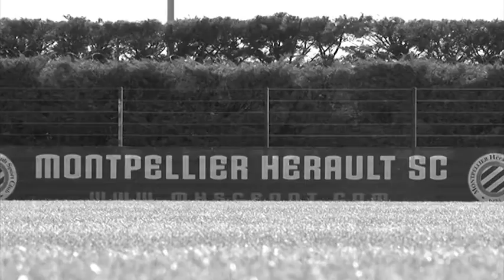Génération 90 : "Destins croisés" 2009-2012 (part.2)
2ème partie de "Génération 90, c'est leur histoire" - Ce volet met en lumière le parcours des Belhanda, Cabella, Stambouli, El Kaoutari, Martin, Mézague etc.. depuis la victoire de la Gambardella 2009 jusqu'au Titre de Champion de France 2012.